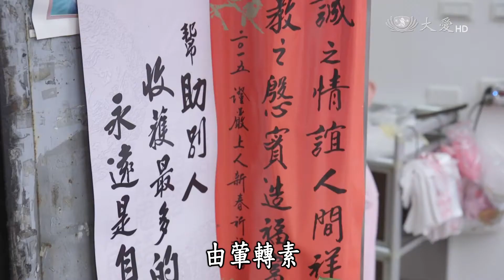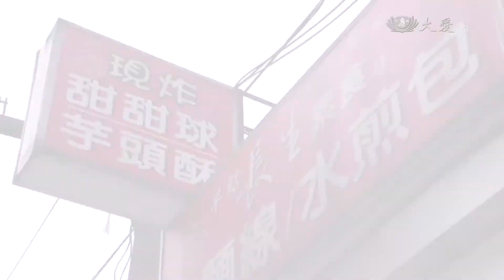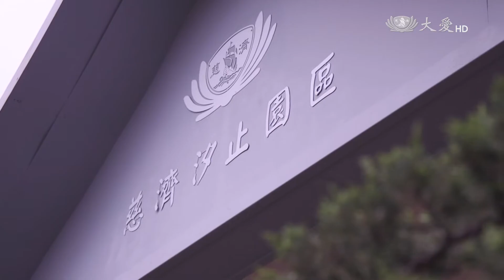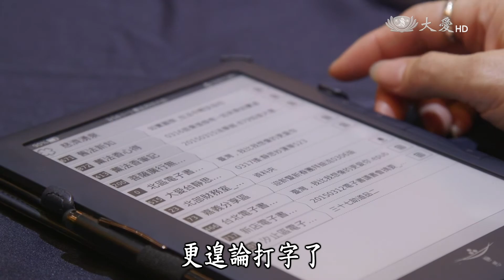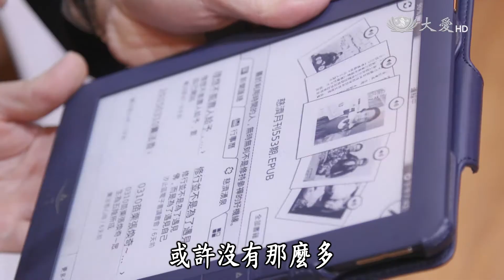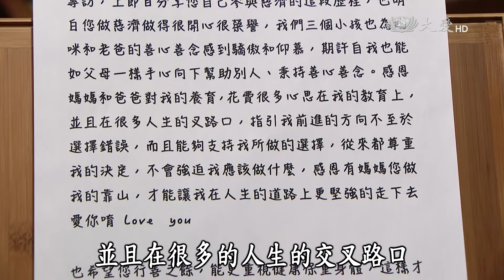【大愛人物誌】20150512 - 林錦娟＆黃長生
過去，因為公婆父親的身體陸續出狀況，林錦娟和丈夫黃長生為了祈福而接觸佛法；如今，他們由葷轉素，將速食店改為素食店，還接引更多人吃素。求菩薩，不如自己做菩薩，夫妻倆斷惡、修善，開始與慈濟的好因緣。